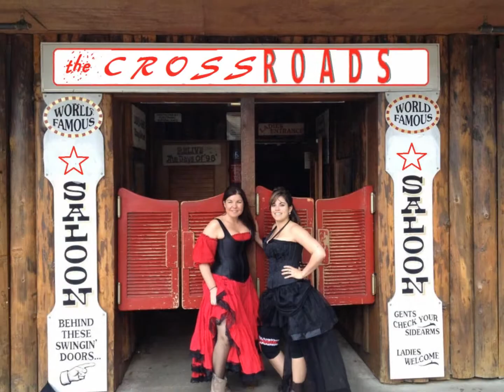Gator Nite at the Crossroads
Mark yer calendars!